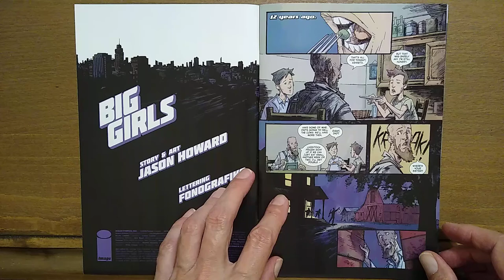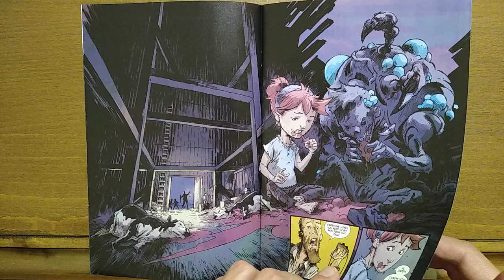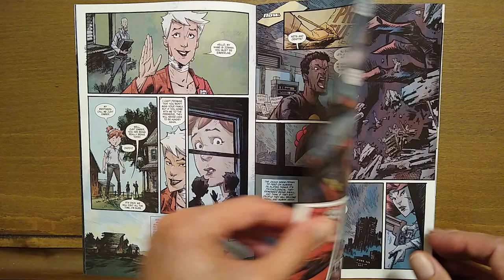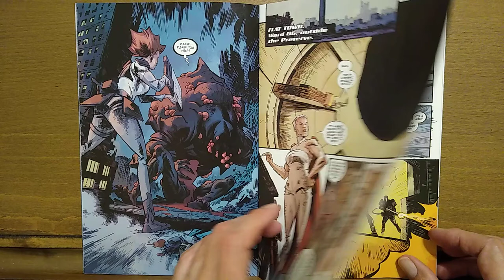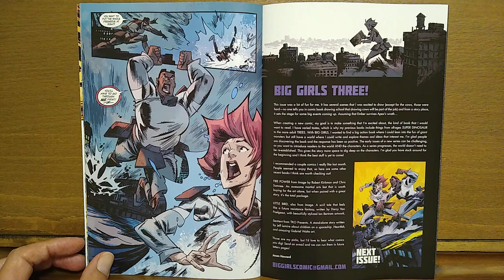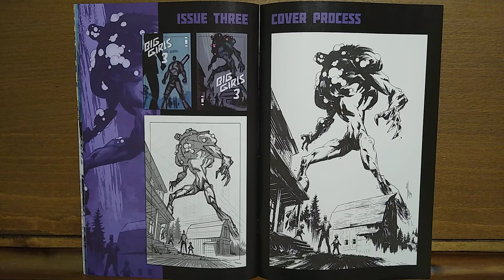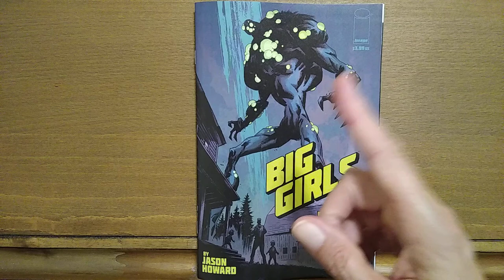Big Girls #3 Review – Image Comics - RECOMMENDED - We Get Some Backstory! - Temple of Tomes: #113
We believe Indie is the only one still reviewing Big Girls so this is your one stop shop!  Whoo-ya!

The Big Girl crew continue to protect, but cracks are beginning to become apparent in The Preserve's 'Women Wall'.  A quick exciting read, we learn more about Ember's early life.

The wonderful and delightful and sometimes salty Indie Comics Jones can also be found on the new hit channel Arch Rival speaking on very random and at times obscure topics